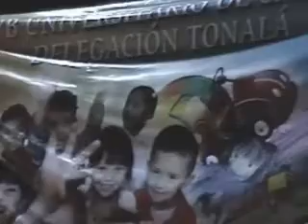OMAR TRAMPE (TONALA)sangre de mi sangre.mp4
gracias por el apoyo bendita la gente de tonala